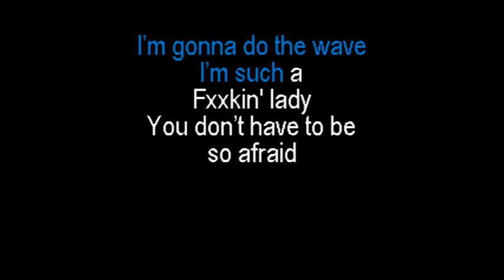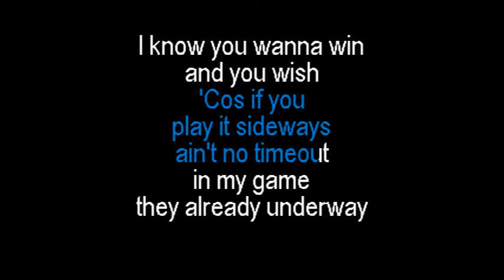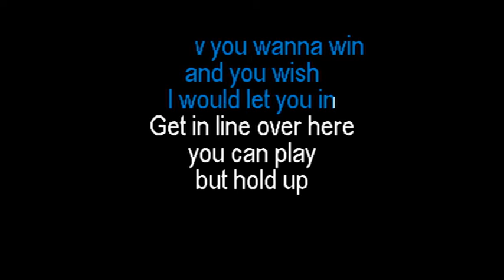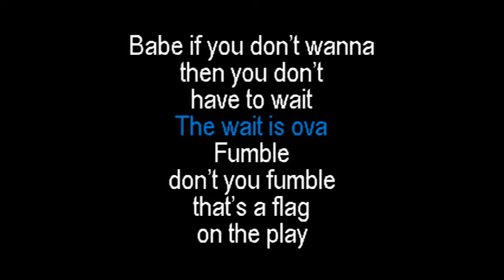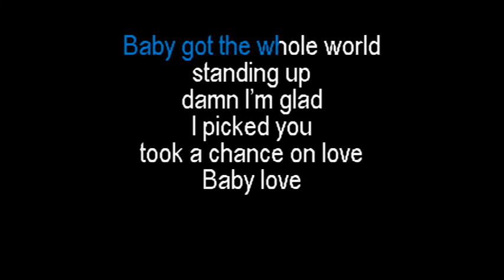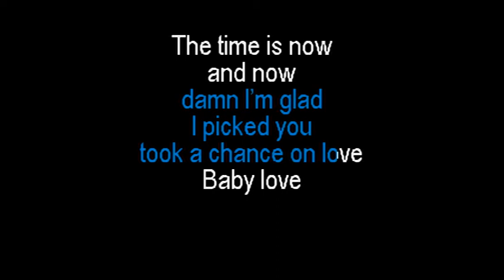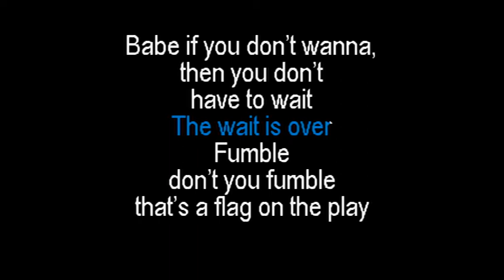Rihanna- Wait Your Turn [Karaoke Version]